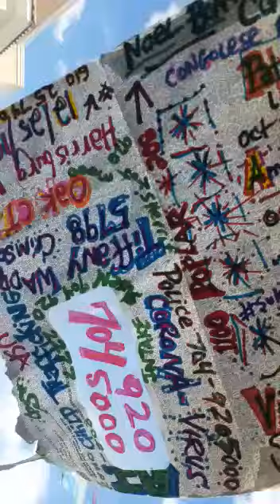VALHALLA808 Video of @luxAmi FUCK_OFF#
Video from @luxAmi FUCK_OFF#